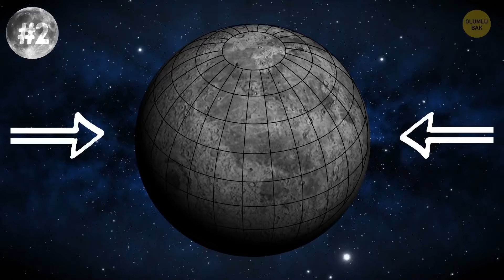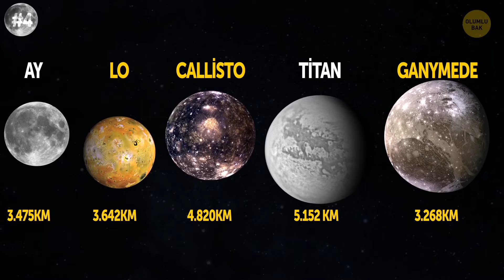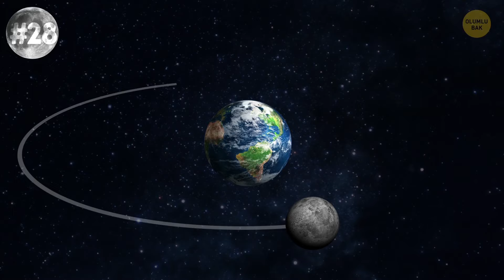Ay Hakkında Ne Kadar Az Bilginiz Olduğunu Gösteren 45 Gerçek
Bir İtalyan atasözü der ki: “Eğer güneş parlıyorsa, ay umrumda olmaz.” Bu cümlede Dünya’nın uydusu, sanki hiç önemli olmayan basit bir şeymiş gibi geliyor.  Sizinle Ay hakkındaki en ilginç gerçekleri paylaşacağız; Ay’ın önemsiz olduğu yönündeki düşünceniz değişebilir.
Örneğin, Ay’da çok ciddi sıcaklık değişimleri olduğunu biliyor muydunuz? Ya da yerçekiminin Dünya’nınkinin sadece 1/6sı kadar olduğunu? Eğer burada 45 kilo ağırlığındaysanız, Ay’ın yüzeyindeki ağırlığınız sadece 8 kilo olacaktır. Ayrıca Ay’da  6 kat daha uzun yolları yürüyebilir ve 6 kat daha ağır nesneleri kaldırabilirsiniz.

ZAMAN BİLGİLERİ:
Nasıl oluştu 0:33
Ne kadar büyük 1:32
Ay’da sıcaklık nasıl? 2:53
Neden hep aynı yüzünü görüyoruz 3:18
Neden Ay’ın diğer yüzü engebeli 3:45
En büyük krater 4:21
Ay depremleri 4:42
Ay’ın yerçekimi 4:52
Ay tozu tehlikeli mi? 5:28
Ay’daki gölgeler 6:11
Ay’dan gelen ağaçlar 7:42
Ay’ın yüzeyinde taze izler 8:10
Ay’ın zaman kuşağı 8:51
Neden orada hiçbir şey yetişemez 9:16
Ay denizleri nasıl görünür 9:51

ÖZET:
- Ay tam bir küre değildir. Dünya’nın yerçekiminden ötürü yumurtaya benzer bir şekli vardır.
- Güneş tutulmalarını sık sık görüyoruz ama Ay tutulması sadece birkaç yüzyılda bir yaşanıyor.
- Ay her ne kadar parlak görünse de, aslında güneş ışığını Dünya’dan 3 kat daha az yansıtıyor.
- Öğleden sonraki ışık miktarını elde etmek için yaklaşık 300.000 Ay’ımız olması gerekirdi. Bunların 206.000’inin de dolunay olması gerekirdi.
- Ay, Dünya’da gelgitlere sebep olur. Bu, Ay’ın yerçekimi kuvvetinin okyanuslar üzerindeki etkisidir. Gelgitin en şiddetli yaşandığı zamanlar, dolunay ve yeniay dönemleridir.
- İnsanlar Ay’ın öteki yüzünü ilk kez 1959 yılında, Rus uzay aracı “Luna 3” ün çektiği bir fotoğraf sayesinde gördüler.
- Ay’daki kraterlere önce ünlü bilim insanları, sanatçılar ve araştırmacıların isimleri, sonraları da Amerikan ve Rus astronotların isimleri verildi.
- Ay’da su var, ama pipetinizi evde bırakabilirsiniz. Çünkü suyun tamamı kraterlerin içinde ve yeraltında donmuş vaziyette bulunuyor.
- Uzun mesafeli zıplayışlar kontrolden çıkıp tehlikeli olabilir, çünkü Ay’ın yüzeyi derin kraterlerle dolu.
- Ay’ın, adına egzosfer denilen bir çeşit atmosferi var. Helyum, neon ve argondan oluşuyor. Dünya’nın atmosferinden on trilyon kat daha az yoğun.
- Atmosferde oksijen olmadığı için gölgeler de çok keskin. Eğer Ay’da bir gölgede durursanız ellerinizi ve ayaklarınızı göremezsiniz.
- Ay, bugüne kadar insanların ayak basmış olduğu tek uzay cismi. Şimdilik.
- Modern akıllı telefonlar, “Apollo” uzay gemisini Ay’a götürmek için kullanılan bilgisayarlardan daha güçlü.
- Ay’a toplam 12 kişi gitti. İlk olarak 1969 yılında Neil Armstrong ve son olarak 1972 yılında Eugene Cernan.
-  Ay’ın üstünde 200 ton uzay çöpü bulunuyor. Bunlar, 1969 ila 1972 yılları arasında Ay’a giden NASA astronotlarının bıraktığı deney cihazları, sırt çantaları ve benzeri nesneler.